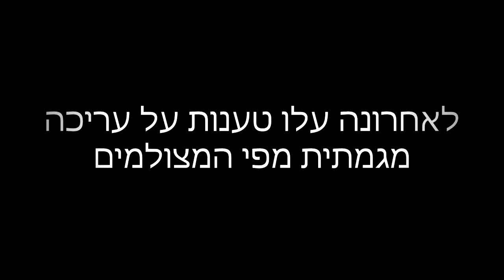נתנוב מתארחת ביער עופר